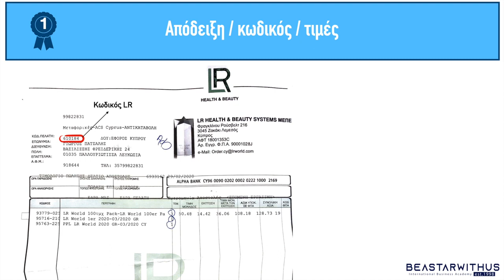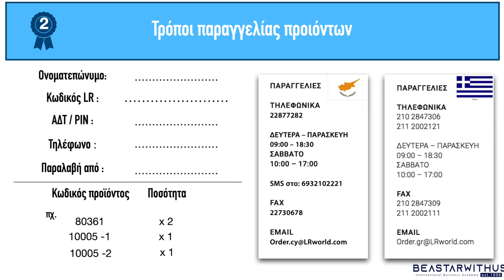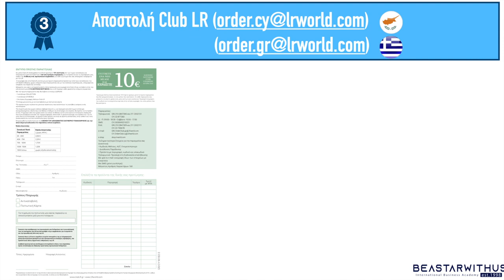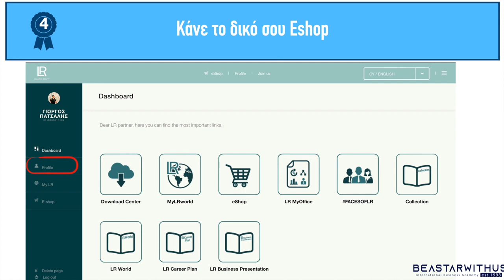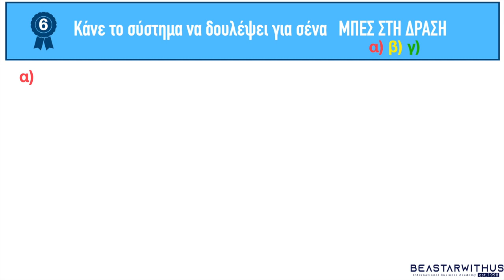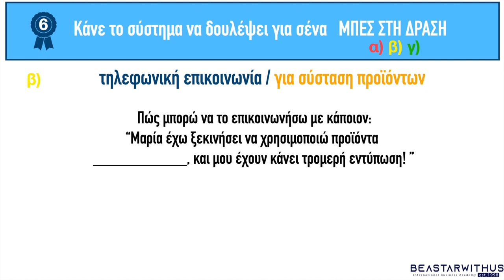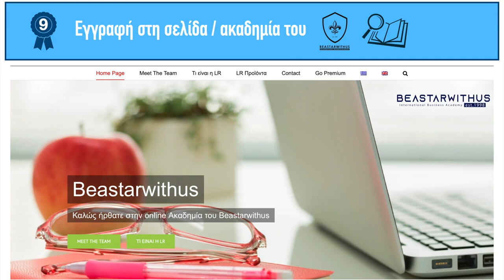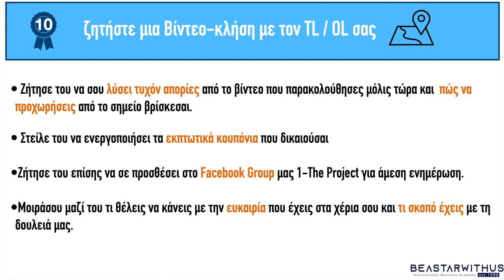10 Πράγματα που είναι καλό να γνωρίζεις για τον LR κωδικό σου